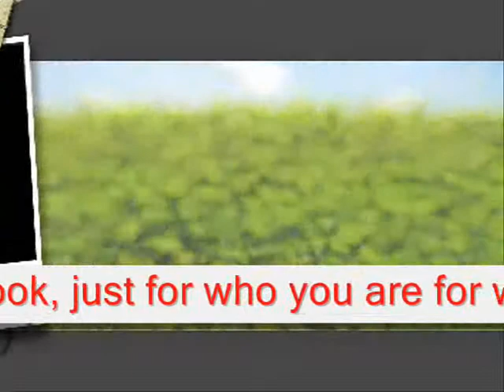I fell in love with you for how you look - Miftachul Wachyudi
sub me , I will sub back

do.
do so
Money is an excellent servant, but the host
very bad.